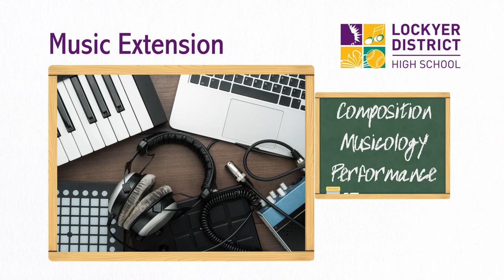MUX Music Extension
Music Extension is a GENERAL (academic) subject that is available to Year 12 Music students only, as an extension to their composition, musicology or performance studies in Music.